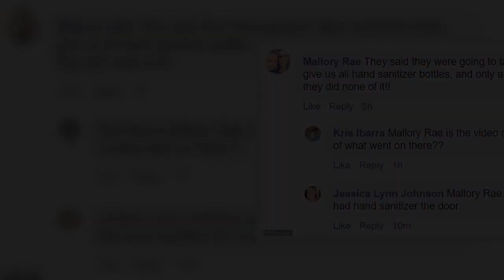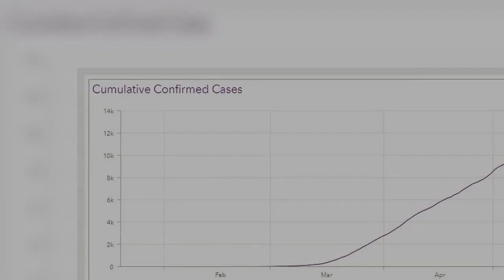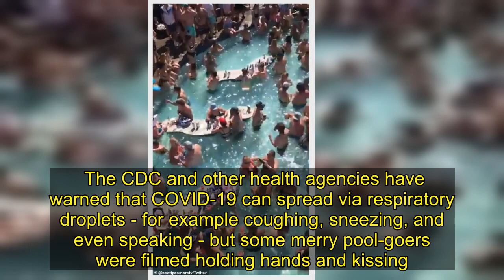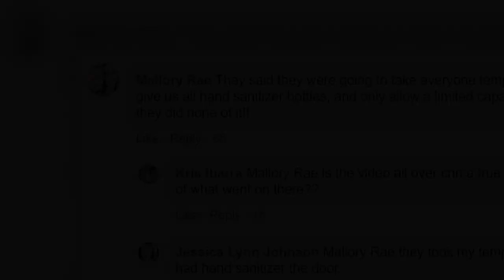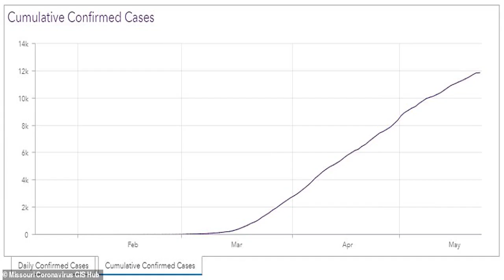Hundreds ignore social distancing at Ozarks Memorial Day POOL PARTY